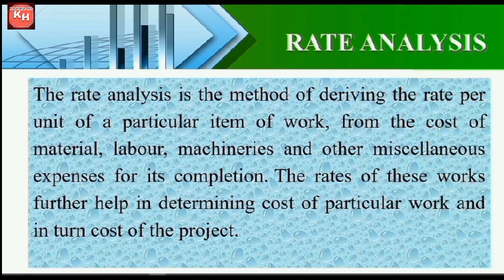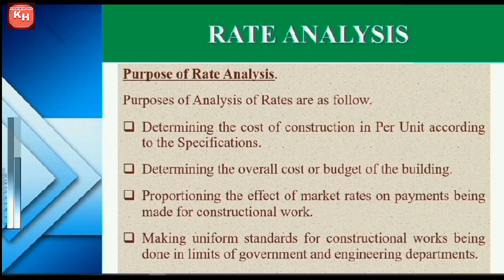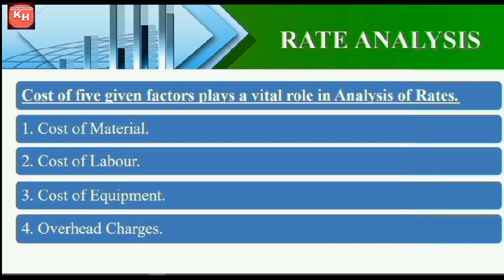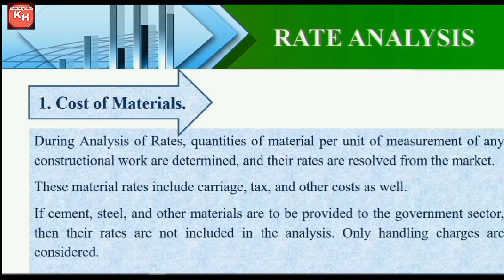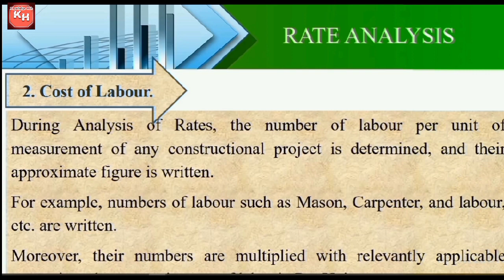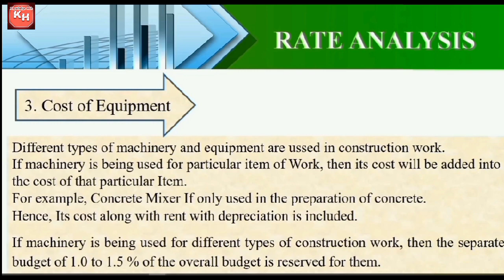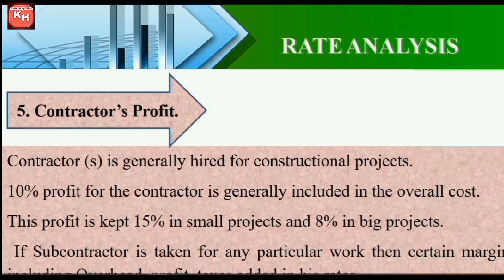What Is Rate Analysis I How To Do Rate Analysis I Rate Analysis I Rate Analysis In Construction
In this video what is rate analysis , how to do rate analysis, its importance, objectives are explained.

RATE ANALYSIS
The rate analysis is the method of deriving the rate per unit of a particular item of work, from the cost of material, labour, machineries and other miscellaneous expenses for its completion. The rates of these works further help in determining cost of particular work and in turn cost of the project.
Purpose of Rate Analysis.
Purposes of Analysis of Rates are as follow.
1. Determining the cost of construction in Per Unit according to the Specifications.
2. Determining the overall cost or budget of the building.
3. Proportioning the effect of market rates on payments being made for constructional work.
4. Making uniform standards for constructional works being done in limits of government and engineering departments.
5. Establishing the amount of Rebate or Premium over departmental paymPre-requisite for Analysis of Rates.
Cost of five given factors plays a vital role in Analysis of Rates.
1. Cost of Material.
2. Cost of Labor.
3. Cost of Equipment.
4. Overhead Charges.
5. Contractor’s Profit

Why do we do rate analysis?